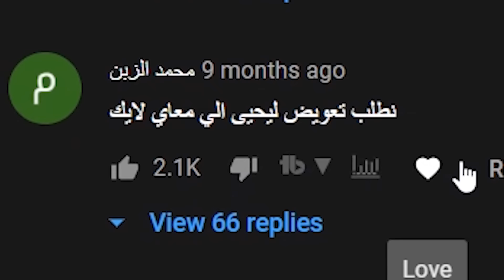فاجأت صاحبي في هيليكوبتر 💥